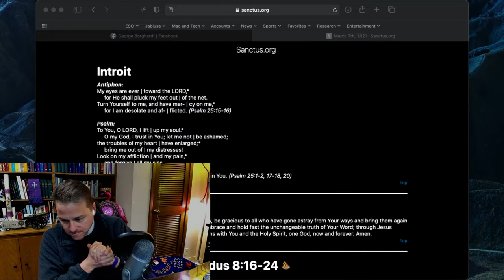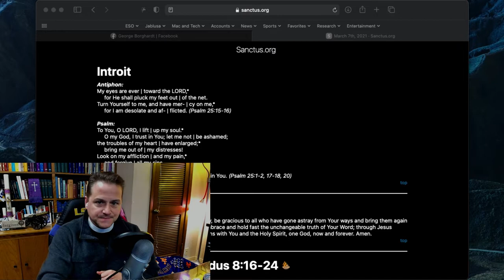0308 Eyes on Jesus - A Higher Things® Video Short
Oculi week is upon us! It is time to fix our eyes on Christ as He makes his way to the cross.